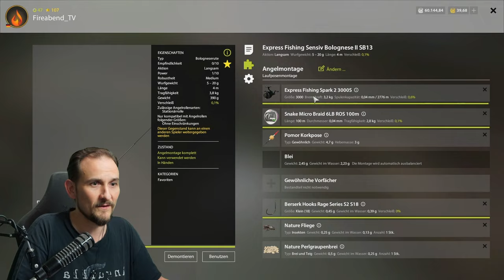Russian Fishing 4 - Windenbach - MAX XP Unter Lev. 26!